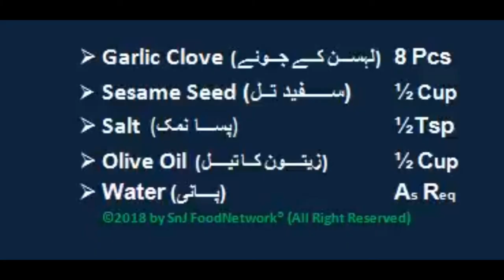Tahini Sauce Easy & Quick Recipe in Urdu/Hindi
Tahini is the glue that holds hummus together — at least that's what I've always thought of it as. But tahini paste, ground-up hulled sesame seeds, isn't just an ingredient in a dip. This rich and slightly bitter paste stands on its own as a salad dressing, marinade, shawarma, hummus, baba ghanoush, and even as a cooking sauce for meat.

 It's rich in minerals such as phosphorus, lecithin, magnesium, potassium and iron.
 It's a good source of Methionine, which aids in liver detoxification.
 It's one of the best sources of calcium out there.
 It's high in vitamin E and vitamins B1, B2, B3, B5 and B15.
 Helps to maintain healthy skin and muscle tone.
 It has 20% complete protein, making it a higher protein source than most nuts.
 It's easy for your body to digest because of its high alkaline mineral content, which is great for assisting in weight loss.
 It is high in unsaturated fat (good fat!)

Tahniya Sauce, Tahini Sauce, تایھنی سوس, ताहिनी सॉस, صلصة الطحينة, تاہینی سوس, তেহলিকা সস, سس تاهینی, 芝麻酱汁, تاہینہ ساس, Ardeh, Соус Тахини, Σάλτσα Ταχίνι, tashi, tahin, rashi, harda

Secret Ingredients of Tahini Sauce
Continental Cuisine
Special Dish
Side Dish
Garnish
Sauce for Shawarma
Traditional Dish
Homemade Recipe

Bagharay Baingan (Eggplant Curry) Hyderabadi Cuisine بگھارے بیگن ‬